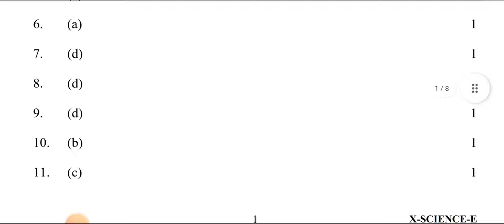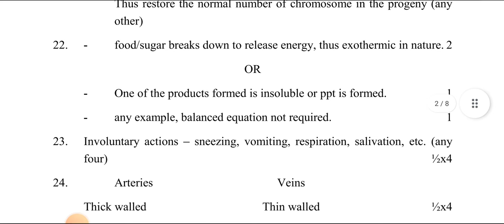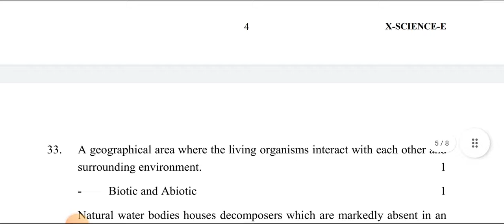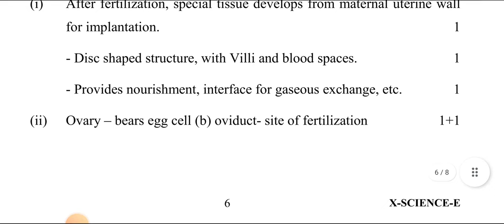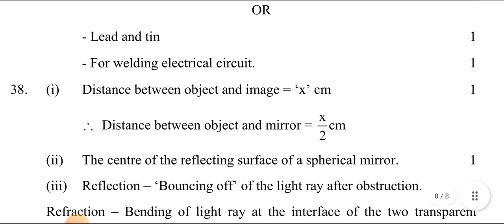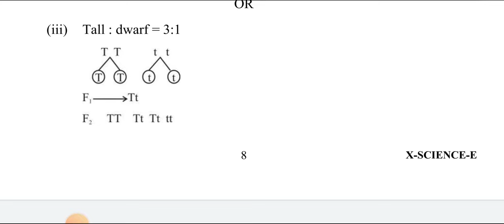Science Class 10 Pre Board Exam Answer Key/Marking Scheme 2022 | Evening Shift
@शिक्षाप्रवाह